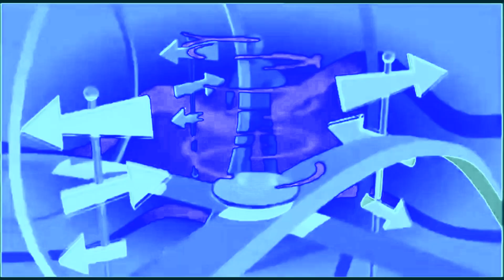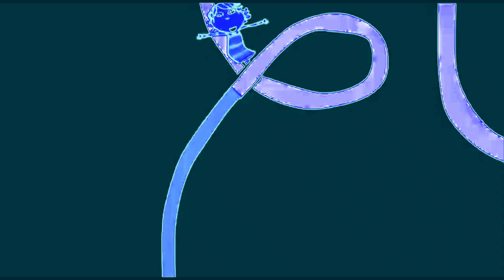Not Bad Animation Logos In 4ormulator V5